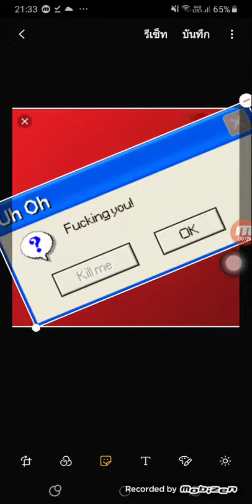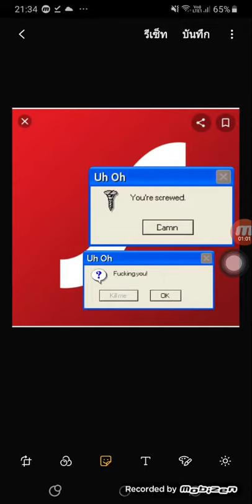Windows Red zone